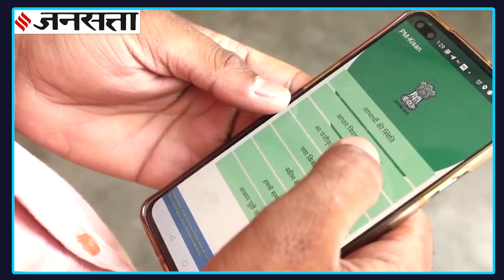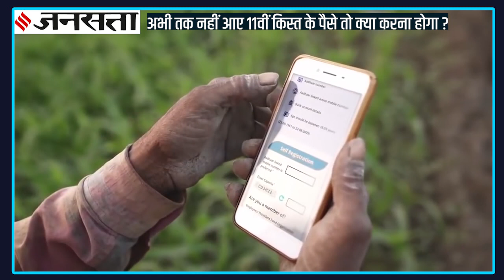PM Kisan Yojana: PM Modi ने जारी की 11वीं किस्त, कैसे चेक करें आपके खाते में पैसे?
PM Kisan Samman Nidhi 11th Installment Released: पीएम मोदी ने  प्रधानमंत्री किसान सम्मान निधि योजना की 11वीं किस्त जारी कर दी है| किसान लंबे समय से 11वीं किस्त का इंतजार कर रहे थे...ऐसे में आपके लिए ये जानना जरूरी हो जाता है कि क्या आपके खाते में किस्त आई है या नहीं...और अगर नहीं आई तो क्या करना है चलिए आपके सभी सवालों का जवाब देते हैं